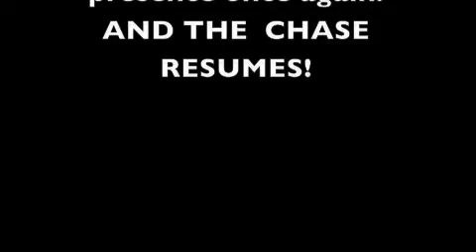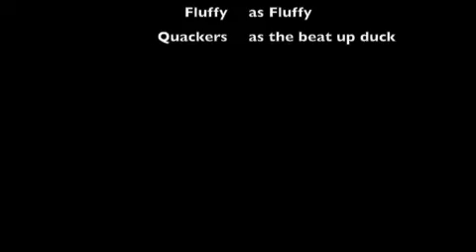Fluffy Movie Chase